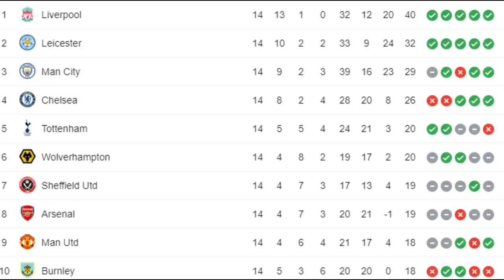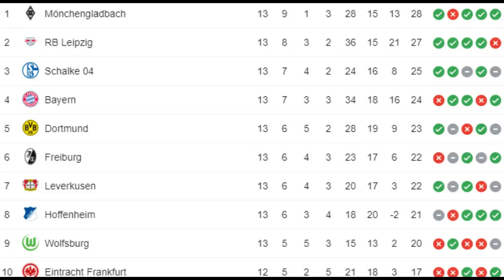ልዩምበርግ ብማዕረ ተበጊሱ ብተኸላኸልቱ ግዳይ ከይከውን ስራሕ ይጽበዮ፣ ሶልሻየርን ዶርጓስ ጉዕዝኡን ቀጺሉ፣ ሊቨርፑልን ቶተንሃምን ንደፓይ ይበኣሳሉ